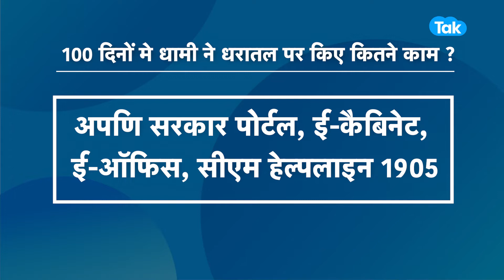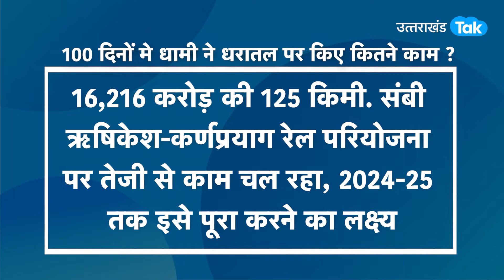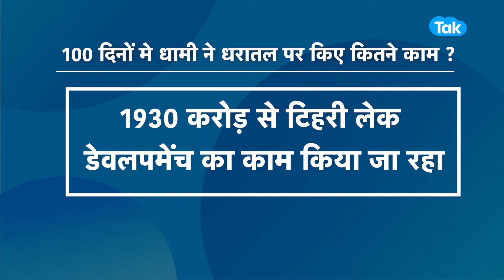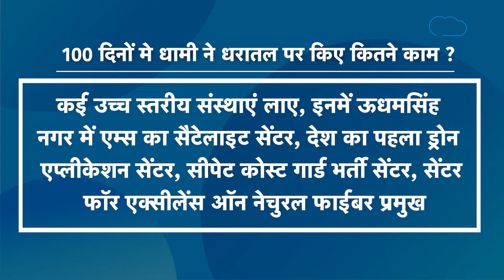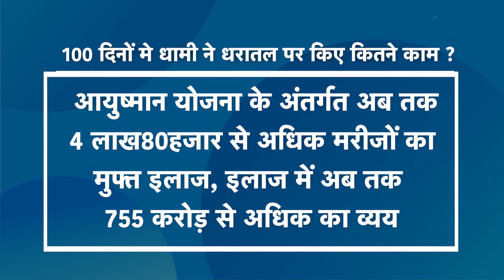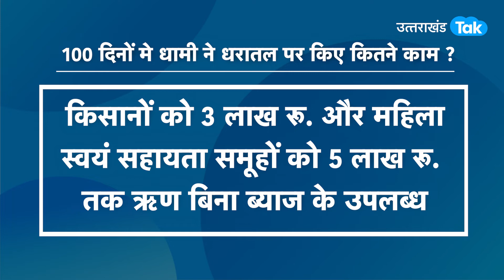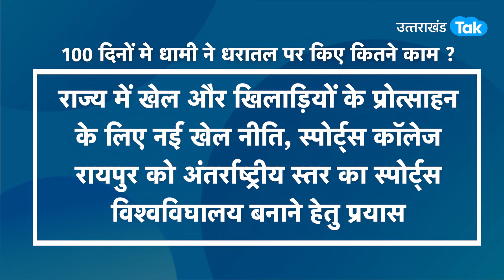100 DAYS : धामी के 100 दिन और 50 काम,धरातल पर कितना हुआ काम ?